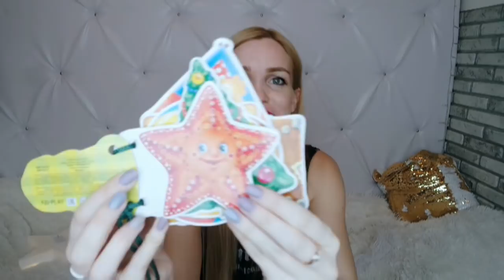ФИКС ПРАЙС НОВИНКИ/ МНОГО ИНТЕРЕСНОГО SilenaSway_Силена Вселенная